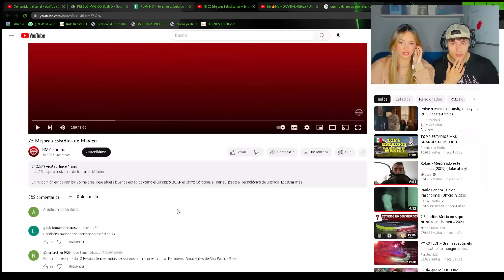🇪🇸 ESPAÑOLA REACCIONA a LOS MEJORES ESTADIOS de MÉXICO 🇲🇽 *quedó IMPRESIONADA*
🇪🇸 ESPAÑOLA REACCIONA a MEJORES ESTADIOS de MÉXICO 🇲🇽 *quedó IMPRESIONADA*